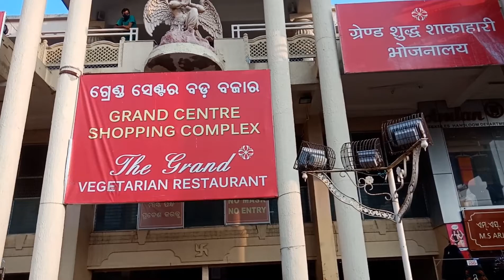ଶ୍ରୀ ଜଗନ୍ନାଥ ଠାକୁର ଙ୍କର ଦର୍ଶନ 🙏/Puri Vlog